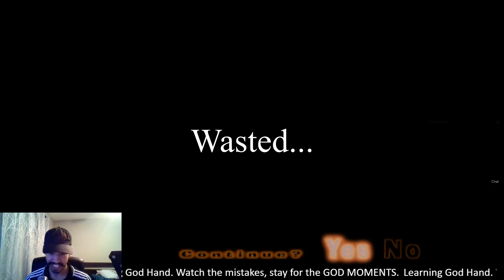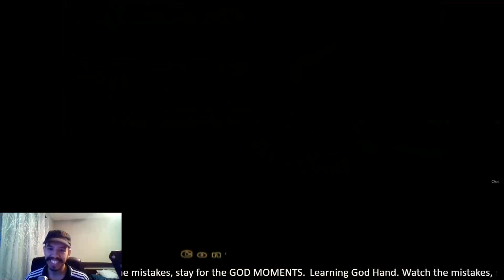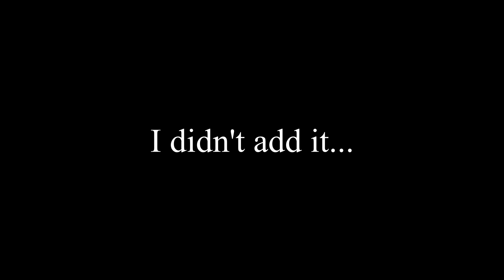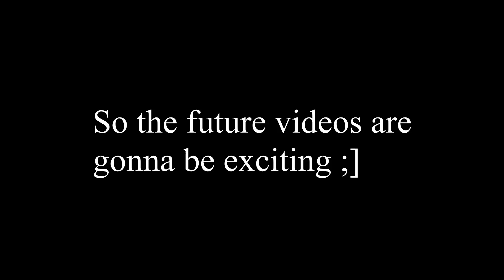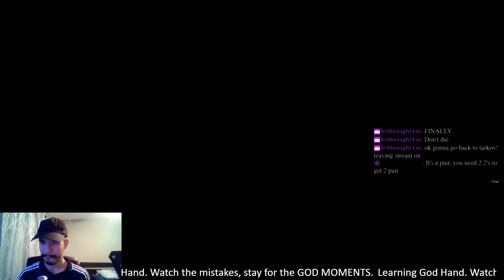Lets play God Hand ! Part 1 Denying the Devil eggs.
So this is my walk through/lets play of God Hand, lemme know if this a good start or to much text or that I completely suck! All valid opinions. Working on it though.

Game is fun though.